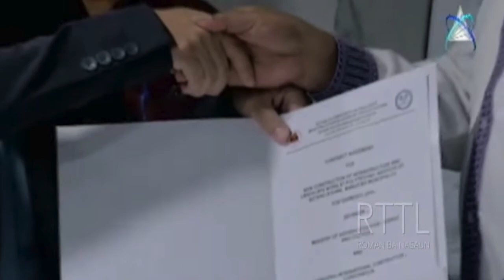Governo TL Assinou Memorando De Entendento Com Empressa CICC